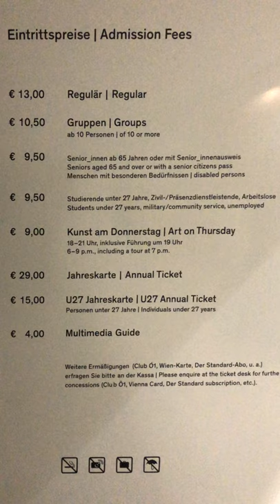OIDA testet - MUMOK Wien! Kann es überzeugen?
Mit OIDA im MUMOK Wien. Als Beginn unserer Freizeit-Serie haben wir mir dem Museum monderner Kunst einen Besuch abgestattet.